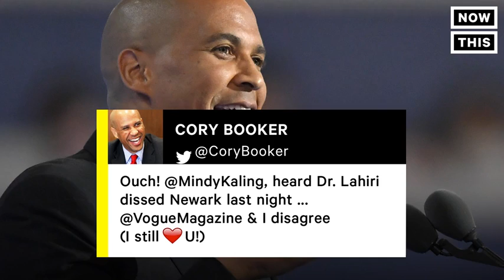Mindy Kaling Might Have Found Love On Twitter...With Senator Cory Booker | NowThis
Mindy Kaling Might Have Found Love On Twitter...With Senator Cory Booker - Mindy is living her Rom-Com dream.